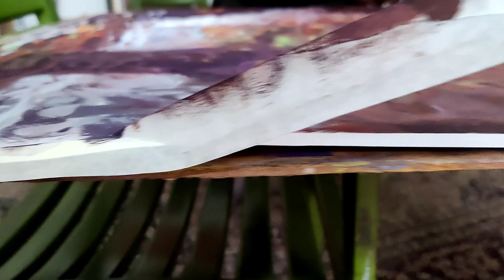Paint With Your Own Imagination | Landscape Painting Time-lapse | Zargar Zahoor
Landscape painting timelapse by Zargar Zahoor.

JOIN US IN ONLINE ART CLASSES.